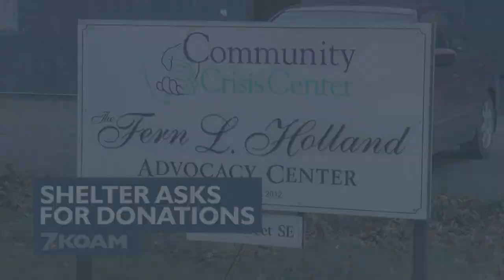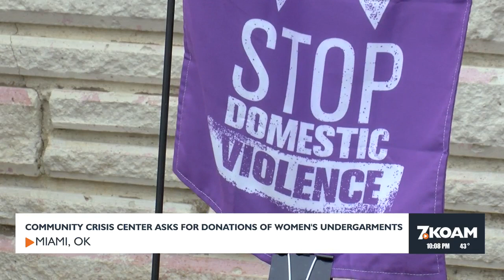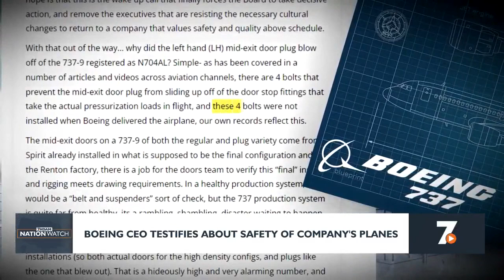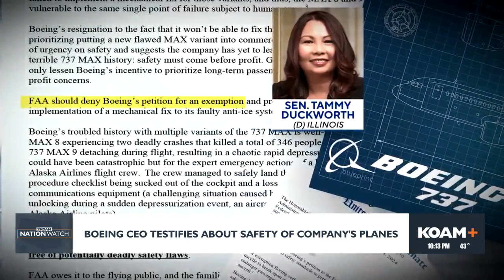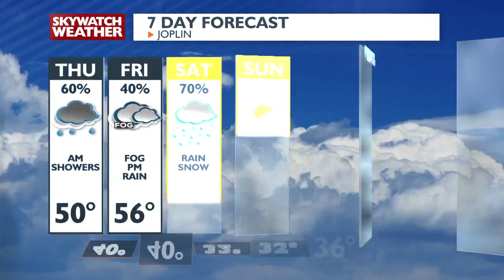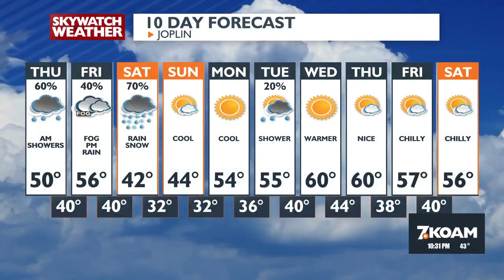KOAM News at 10PM (1-24-24)